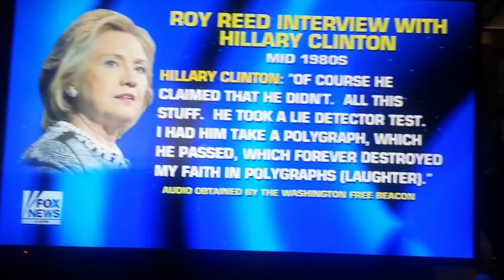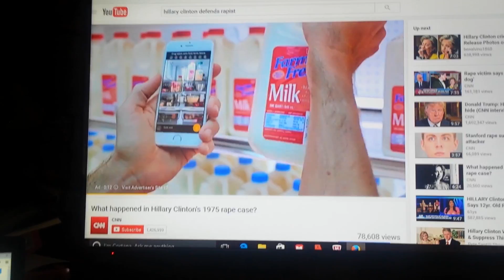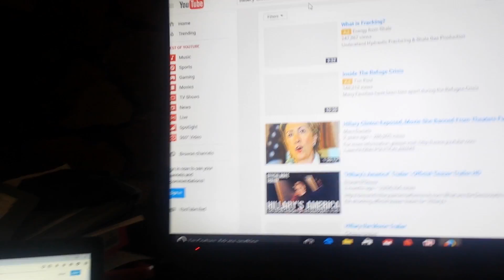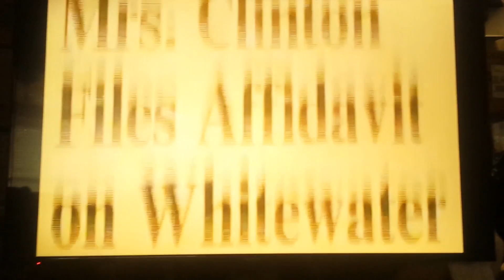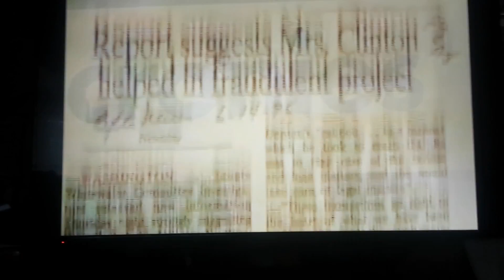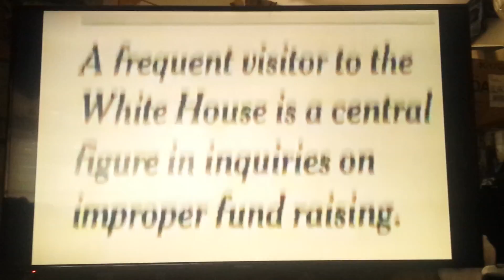Pres Race 2016- CHILD RAPIST got OFF no punishment Lawyer Clinton.